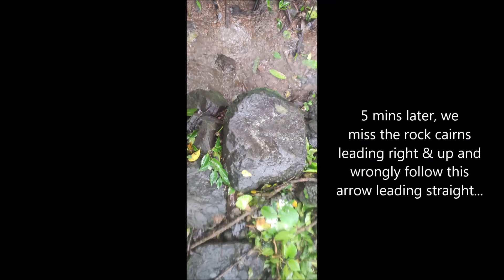Tahuli Peak + Reverse Waterfall Trek | Adjoining Haji Malang | Kalyan Malanggad Region | Full vlog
An ideal Monsoon trek - close and easy to reach from Mumbai, 33% of trail in dense jungle, water available on route, devoid of crowds.

Grade: Medium-Difficult. Easy Terrain (no exposed patches) but needs high Endurance.

Best Time: Monsoons. Water available in multiple streams, shelter at the temple and top.

How to Reach: Kushivali Village is the second last stop on the Kalyan-Malanggad Road. ST bus from Kalyan takes ~50 mins and departs every 30-60 mins from near the depot exit gate. Share Taxis charge 50/head vs 18/head for ST. Return rickshaw/taxi fare is negotiable depending on demand - we paid 200 for 3. For return, can also take the bus going to Malanggad and return in it to ensure seating.

Route: Ruote to the top is fairly long and can also be done over 2 days also by staying at temple or Tahuli peak. Terrain is easy and slope is only medium steep. First 45 mins is a flat walk on cart road which can also be covered on 2-Wheelers. Should skip the Reverse Waterfall and save 30 mins. Route till the temple is well marked; thereafter there are multiple forks ie (1) left for waterfall 30 mins after temple (2) right goes to Tahuli and other peaks and here there is a false straight 5 mins after - follow the rock cairns to head right instead, (3) left/right for Tahuli / Panch Peer Peak 5 mins after railing (4) left/right for Tahuli/ Ek Peer 20 mins after railing.